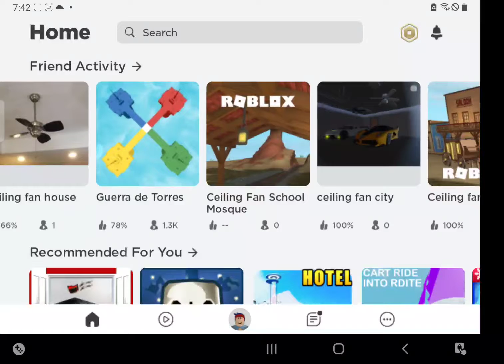Natural disaster survival in roblox